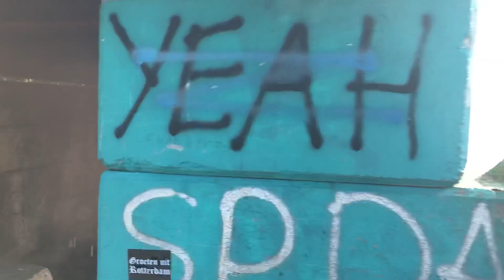Troep van de big bazaar